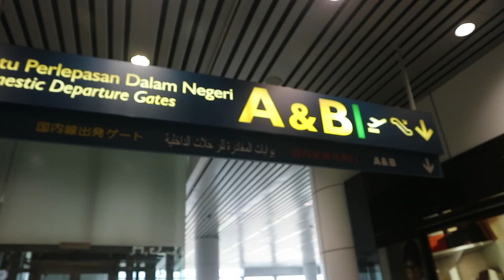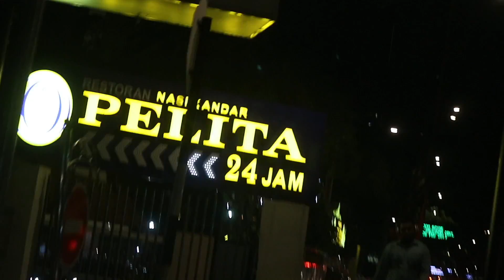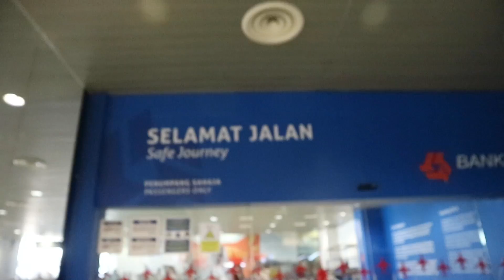Hamil 5 bulan | Ngidam nasi kandar | Babymoon ke Kuala Lumpur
Vlogging Camera: Canon EOS M10
Filming Camera: Canon EOS M10, Go Pro 3
Editing app: Final Cut Pro X
PC: iMAC

Halo! Please be our friend  ♡